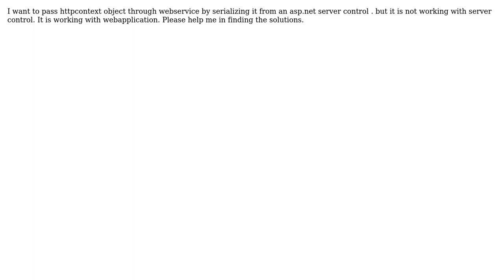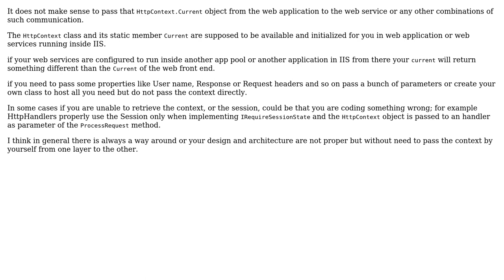How to Serialize httpcontext Object and passing through webservice from an asp.net server control?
With thanks & praise to God, and with thanks to the many people who have made this project possible! | Content (except music & images) licensed under CC BY-SA | Music | Images & others | With thanks to user Krishna Yadav user Davide Piras and the Stack Exchange Network Trademarks are property of their respective owners. You are responsible for your own actions.